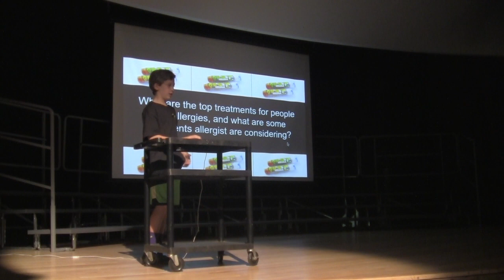Ben TED live